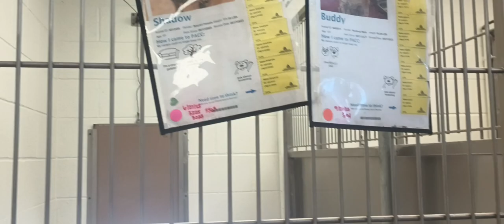Buddy 10y A465511 Shadow 5y A812459 kennel 216 Harrys Haven PACC shelter 143